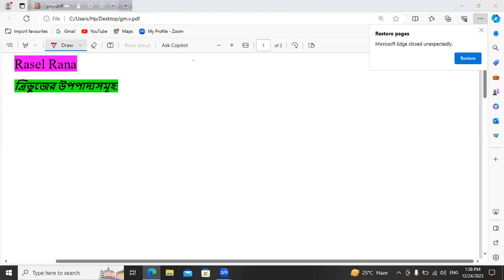ত্রিভুজের উপপাদ্যসমূহ | ত্রিভুজের বৈশিষ্ট্য, ত্রিভুজের প্রকারভেদ, সমবাহু ত্রিভুজ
ত্রিভুজের উপপাদ্যসমূহ
• ত্রিভুজের বৈশিষ্ট্য, ত্রিভুজের ধর্মত্রিভুজের বাহুর দৈর্ঘ্য নির্ণয়ের সূত্র, ত্রিভুজের প্রকারভেদ,
সমবাহু ত্রিভুজ
• সমদ্বিবাহু ত্রিভুজ
• বিষমবাহু ত্রিভুজ

• ত্রিভুজের ভূমি ও উচ্চতা দেওয়া থাকলে ত্রিভুজের ক্ষেত্রফল নির্ণয়ের সূত্র, = (1/2)×ভূমি×উচ্চতা
• ত্রিভুজটি ৩ টি বাহুর দৈর্ঘ্য দেওয়া থাকলে ত্রিভুজের ক্ষেত্রফল নির্ণয়ের সূত্র, = √(s(s-a)(s-b)(s-c)); এখানে s=(a+b+c)/2.
• ত্রিভুজটি সমবাহু হলে ক্ষেত্রফল = (√3/4)a²
• ত্রিভুজটি সমদ্বিবাহু হলে ক্ষেত্রফল = (b²/4)√(4a²-b²)
• ত্রিভুজের কোণসমূহের সমষ্টি 180° প্রমান
• বর্গক্ষেত্রের ক্ষেত্রফল নির্ণয়ের সূত্র লেখ। উত্তর : বর্গক্ষেত্রের ক্ষেত্রফল = (দৈর্ঘ্য)২ = দৈর্ঘ্য ´ দৈর্ঘ্য।
• অন্যান্য ধর্ম ত্রিভুজের ভরকেন্দ্র প্রতিটি মধ্যমাকে ২ঃ১ অনুপাতে অন্তর্বিভক্ত করে।
• একটি ত্রিভুজের তিনটি কোণের সমষ্টি 180°। এবং রৈখিক জোড়ায় দুটি কোণের স্বতঃসিদ্ধ যোগফল হল 180° । এটি তাদের মধ্যে সাধারণ সত্য